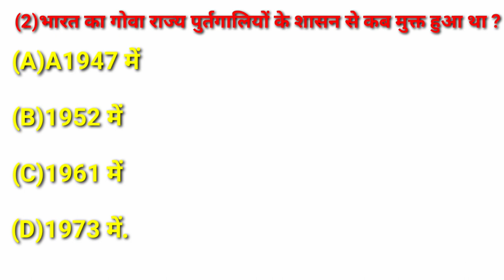29GK SSC RAILWAY GK QUIZ GK QUESTION AND ANSWER IN HINDI IMAGE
29GK SSC RAILWAY GK QUIZ GK QUESTION AND ANSWER IN HINDI IMAGE

gk questions and answers, important gk quiz, railway ki taiyari karne wala gk, hindi quotes, gk in hindi, saamp ke munh mein kitne dant hote hain, gk in english hindi, pila kahan paya jata hai, machar ke munh mein kitne dant hote hain, gk hindi, hindi gk, today current affair, quiz, gk quianswe estn on fand ausare
bankers adda ok adda gk classes.
current affairs india and world
gk news today
foway 3k chrrent affairs
gk exampur
exampur
exampur jk dan
lan ka full
lan ka full form kya hai
lan ka full form
lan ka full size
lan ka full
chune ka pani kaise banaye
chune ka pani peene se kya hota hai
chune ka pani kaise banaen
chune ka pani kaise piye
chune ka pani for plants
chune ka pani ka sutra
chune ka pani peene se kya fayda ho
chune ka pani banane ki vidhi

latest gk current affairs
latest gk current affairs 2023
latest gk current affairs questions and answers
important gk
important gk
|Gk objective
gk mcq
gk question
gk questions and answers
gk afroz
gk ke question
gk gs
gk railway
gk ssc
gkssc adda247
Gk questions
Gk anawer
Gk questions and answer
Gk questions and answers with image